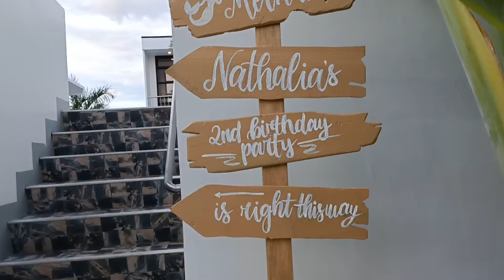Birthday Celebration Of Thalia @ Madam Vme At Feliz Resort Hotel 🌹🌹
Attend birthday party Bonding friends,Family,Eating Food @ Madam Vme 🌹